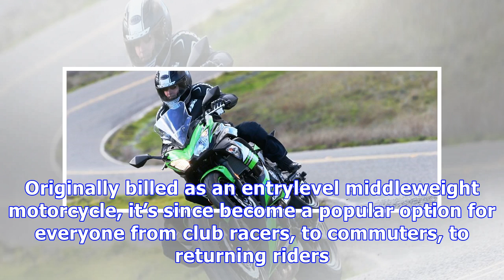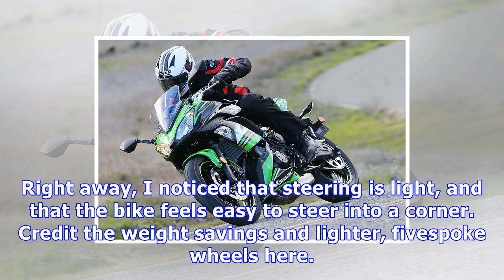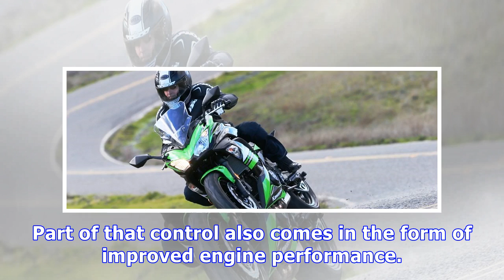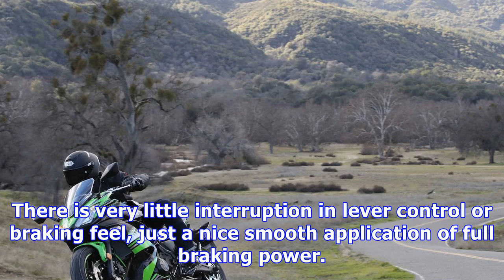2017 kawasaki ninja 650 - first ride review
Kawasakiʼs Ninja 650 has come a long way since its introduction all the way back in 2006. Originally billed as an entrylevel middleweight motorcycle, ...